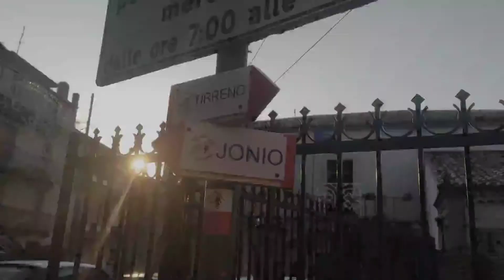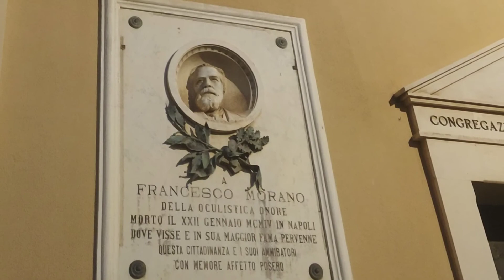Kalabria Coast to Coast - Step 2 - Da Petrizzi a Monterosso Calabro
Kalabria Coast to Coast
Seconda tappa da Petrizzi a Monterosso Calabro